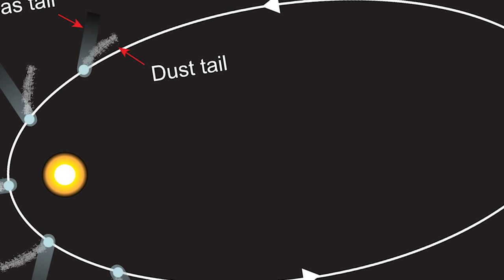ধূমকেতু কি ? | Interesting facts about Comet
One of the most spectacular phenomena in sky is Comet. The popular comet is Halley's Comet. But there are many interesting facts about Comet.

Images and videos:
Author- NASA/W. Liller
Author- Professor Edward Emerson Barnard at Yerkes Observatory, in Williams Bay, Wisconsin.
Author- ESA/Hubble, NASA, ESA, and the Hubble Heritage Team (STScI/AURA)
Author-NASA Ames Research Center/K. Jobse, P. Jenniskens
Author- Joseph Brimacombe, Cairns, Australia.
Author-Morn
                                         # find me on the web #

GAIN NEWS